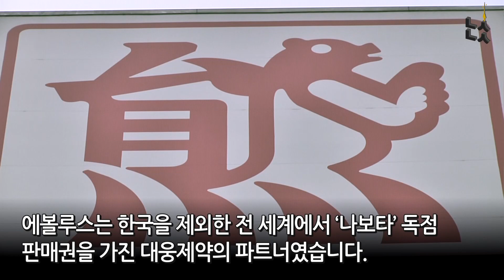[남산뉴스] 메디톡스, 美 분쟁 합의로 수천억 챙긴다…국내 소송은 계속/보툴리눔톡신/보톡스합의/대웅제약/메디톡스/엘러간/에볼루스/보톡스/나보타/남산뉴스/매일경제TV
메디톡스·엘러간·에볼루스…3자간 합의 ITC소송 일단락
메디톡스 380억 합의금 수령…판매액따라 로열티도 받아
대웅제약 "우린 동의한적 없지만 미국 사업 리스크 해소될 것"

[기획:김예솔, 제작:김민지·우다운·제나은, 영상편집:남연송]